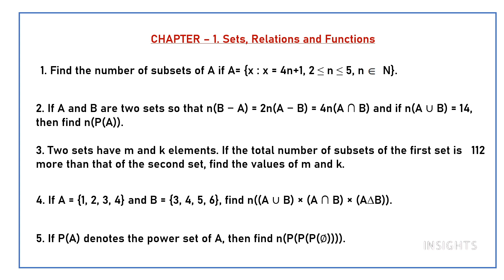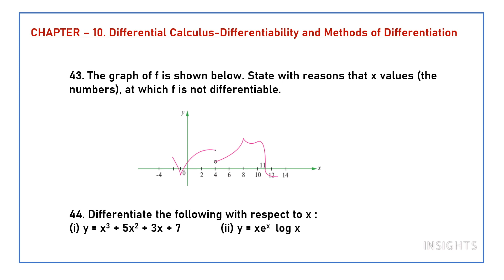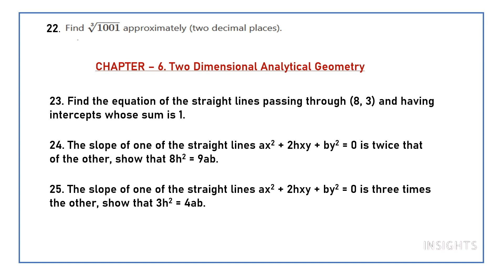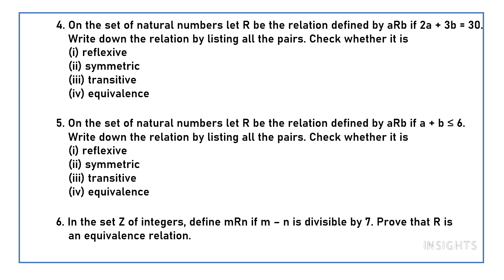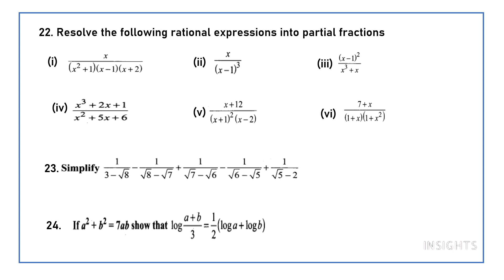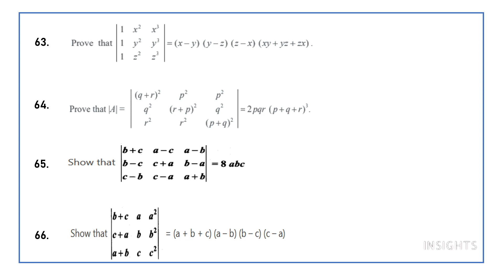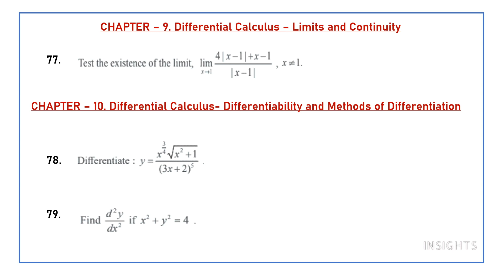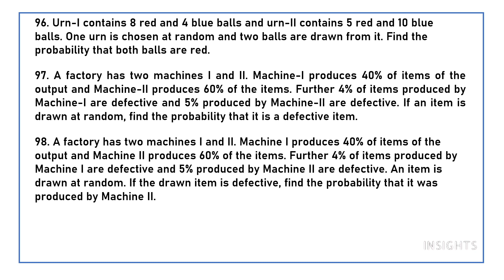11TH STD MATHS- IMPORTANT QUESTIONS - TAMILNADU STATE BOARD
Dear students, through this video I will be sharing pro tips for studying smart and not hard.These tips will help you to read faster, easily  and remember the content .Score more marks in Maths by following these techniques .

5/85, III Main Road, Otteri Extension, Vandalur, Chennai- 600 048

INSIGHTS
Maths, important questions, class 11, tamilnadu state board, public exam, study tips